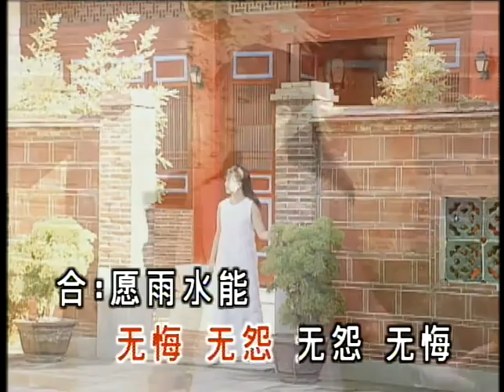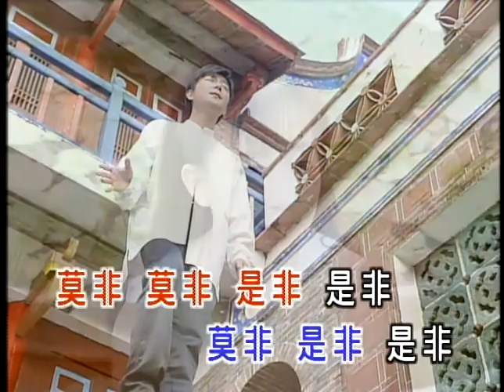孟庭苇 & 周伟杰 - 爱你之后才知道如何爱你 (1997 重制) / Ting-Wei Meng & Weijie Zhou - Learning to Love You (1997 Remake)